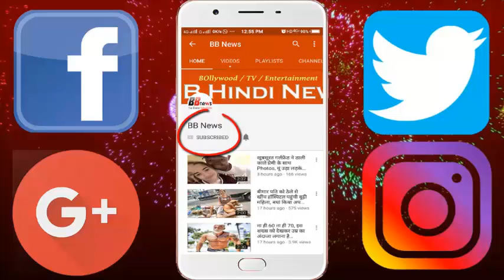सपना चौधरी के गानों पर क्रिस गेल ने लगाए ठुमके, देखकर दंग रह जाएगें आप...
International cricket player and Chris Gayle playing on behalf of Kings XI Punjab in IPL is a dance video being viral. In this video, Gale seems to be staring at Chapri's songs. Chris Gayle leaves no stone unturned to entertain his fans. Even this time, he has just humming like these songs on the songs of the dream that you will also be watching.

Chris Gayle is dancing on the songs of dreams, or he has been edited by singing this song, it is not known, but the kind of expression and dance he has shown is definitely making the people entertained .

BB NEWS!!